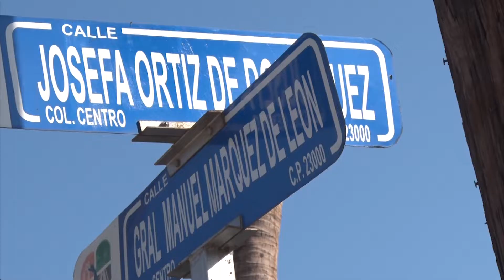LaNota con Zarahí Hamburgo: Reconoce SEPUIMM participación de empresas en obras de Gobierno .🚧🏗️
LaNota con Zarahí Hamburgo: Reconoce SEPUIMM participación de empresas locales en obras de Gobierno Estatal.🚧🏗️